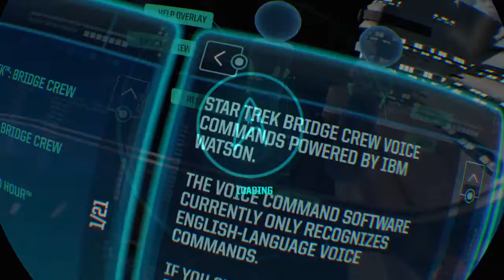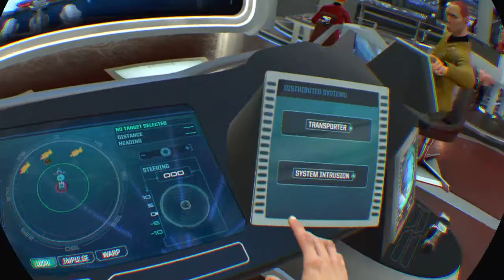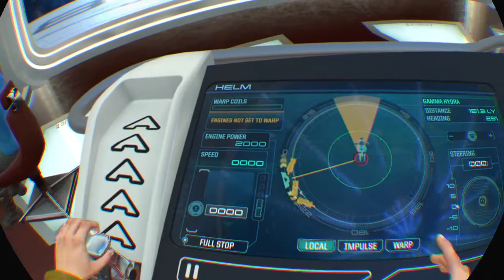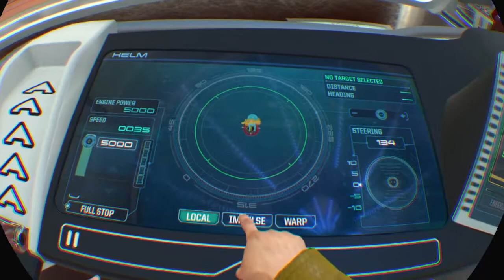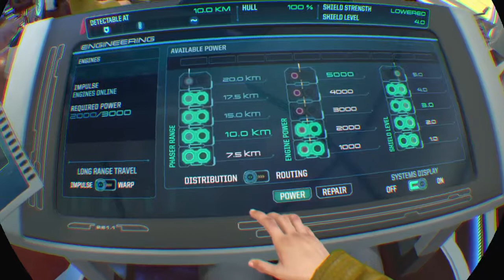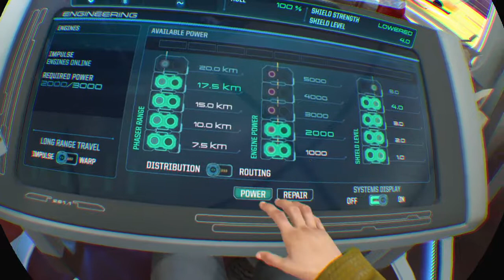Star Trek™: Bridge Crew_20190408211716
Star Trek™: Bridge Crew